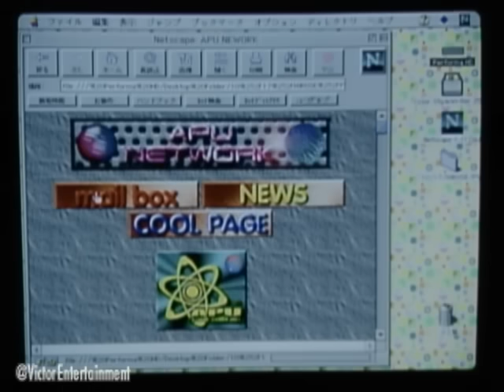広瀬香美 / DEAR...again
1996年リリース。ALPEN CM曲。
普遍的な人気を誇る壮大なバラードです。